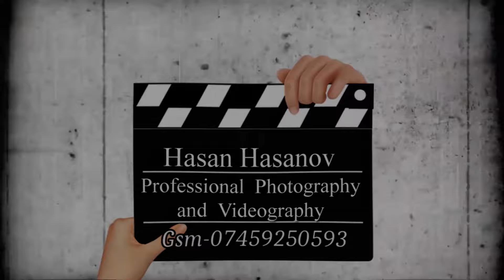Trailer 4K Gabriela 10th Birthday Party London